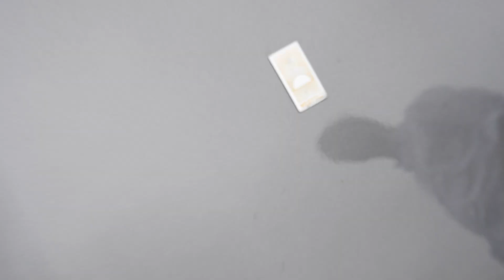Caffeine And Carburetors - September 2017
Here is the Caffeine and Carburetors event from September 2017. Enjoy!